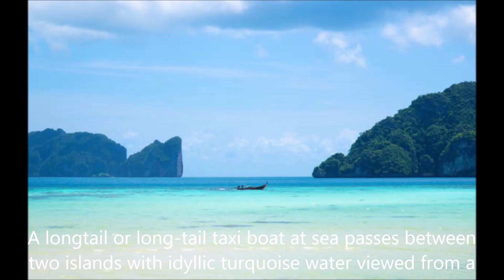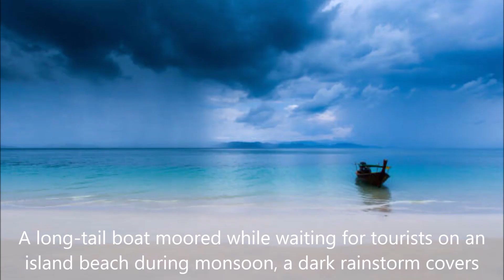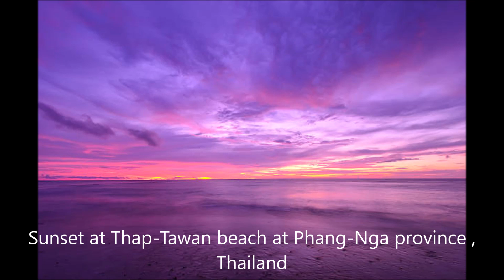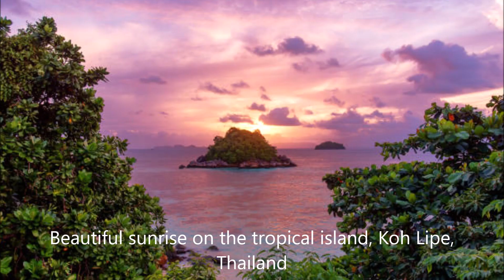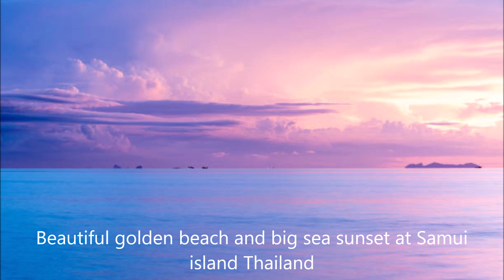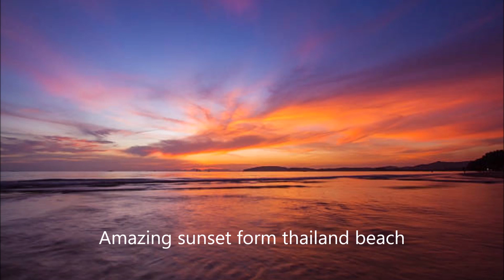CALIENTE TEKNO mixed by Ariel C 26 3 2023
LAURENT GARNIER - our futur
DEEPARK SHARMA - dsco10
ROBERTO CAPUANO - when the lights go down
FRANCESCO FONTANELLA - return to rave
DAVE ANGEL - peekaboo
JAMIE ANDERSON - desire
A.D.H.S - razor
FILTHERHEADZ - quamtun
RAMON TAPIA - party
MARIO OCHOA - astro
YORK - on the beach
RUDY RIPANI - rollercoaster
BALTHAZARD AND JACKROCK - vibrant
FLUG - fakes tales
PFIRTER - denial
SHLOMI ABER - that's the way i speak
PAGANO - panta rhei
THE ADVENT AND FLUG - midnight storm
HERMISI - morning live
ALTINBAS - illumination
MICHAEL KLEIN - shizo
BEN KLOCK AND FADI MOHEN - prefix
MARK BROOM - www
ALBERT ZHIRNOV - wooden lessons
ALBERT ZHIRNOV - switchback
ARNAUD LE TEXIER - ibora
FREAKG AND OCTAVIO - mysteries
CIRKLE - argus
PAUL RITCH - time bandit
ANNE - sunbeam
JKS - love is in the air
FIREGROUND - recreation
GENE RICHARDS AND FIXON - apache
CHONTANE - flux
UTROIT AND KOS - roku